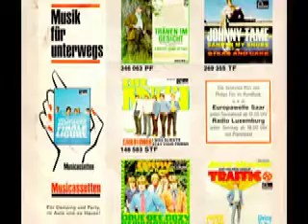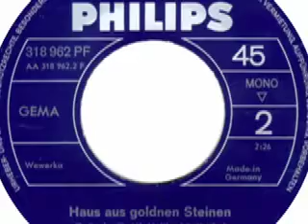Conny van den Bos - Der Mann meiner Wahl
Conny van den Bos

Seite 1:
Der Mann meiner Wahl (P. Goemans - G. Dollar) 2:29

Seite 2:
Haus aus goldenen Steinen (P. Koelewijn - H. Meijler - K. Hertha) 2:26

Released on Philips Schallplatten PM 318 962 PF

1967